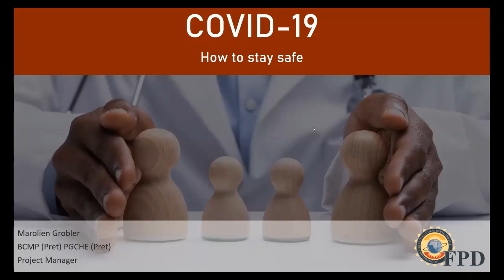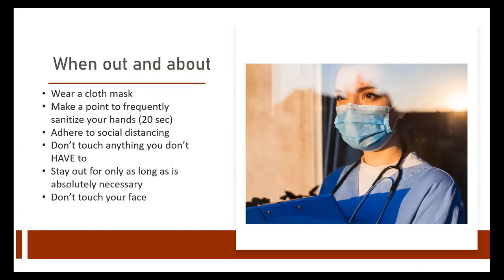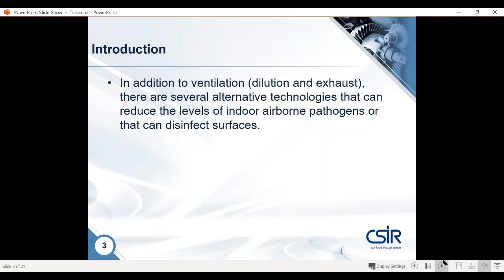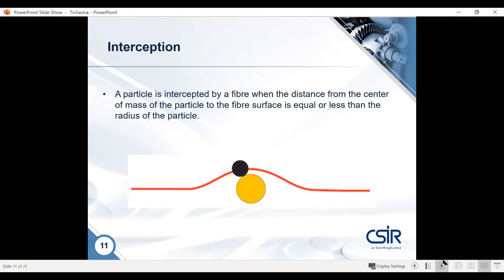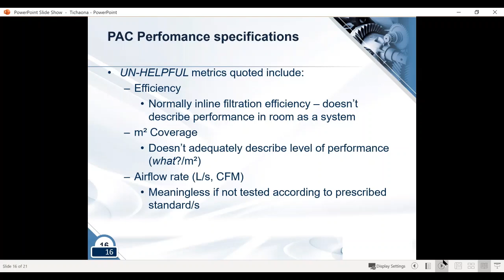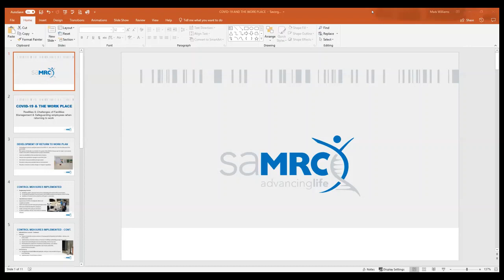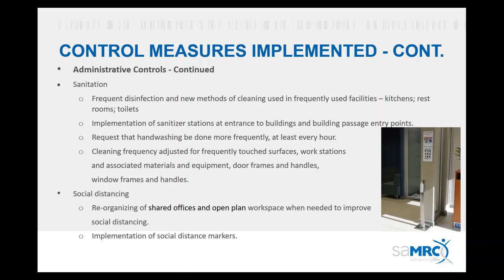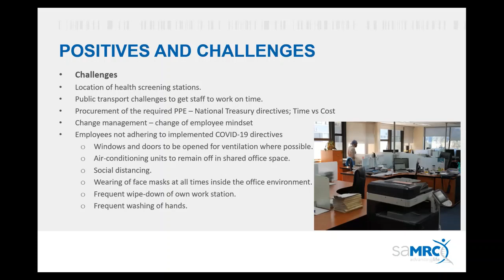Return to Work Webinar #3: 10 July 2020